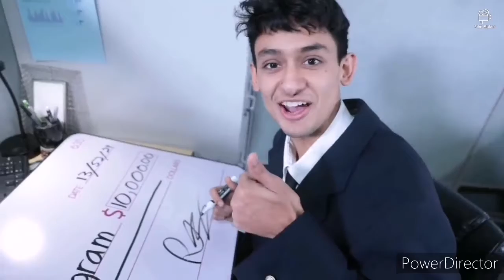Bullying school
Don't not bullying school for war city Ne pas N’intimide de l’école pour la ville de guerre.
Guava juice: 10 things not to do in office 3m29
10 things not to do in playground 2m47
10 things not to do in school 2m00
1:04 Don't play to prison 4m01